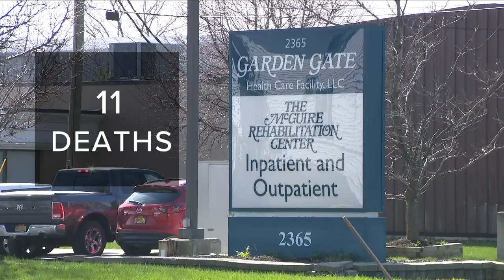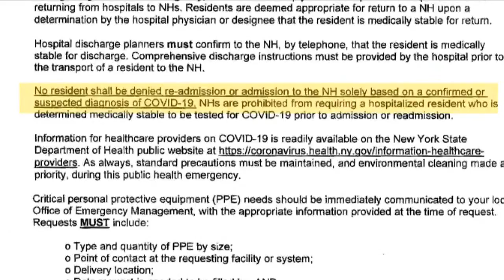New Data Shows Hardest Hit Nursing Homes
delay when it comes to nursing home deaths due to COVID-19 being reported to the county and the state.